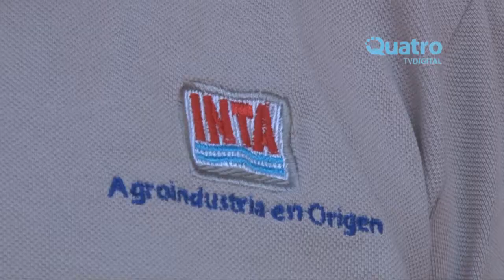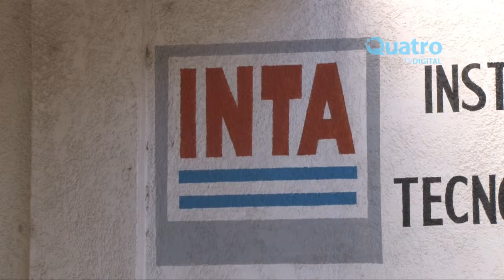Demanda de China favorece el precio de la soja - José Marcellino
José Marcellino, titular del Inta Rio Cuarto hablo sobre las expectativas que generan el precio de los cultivos debido a que China esta importando soja de Argentina.